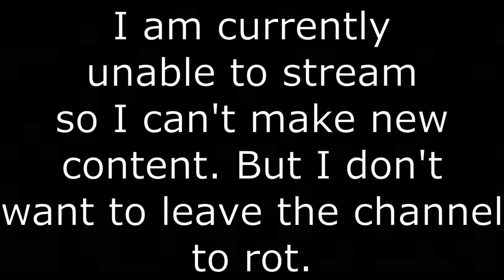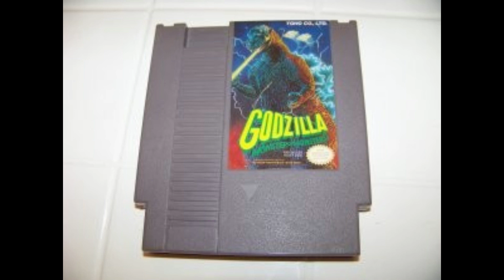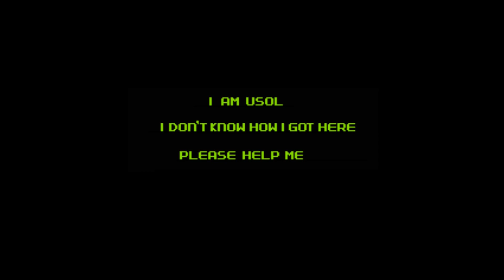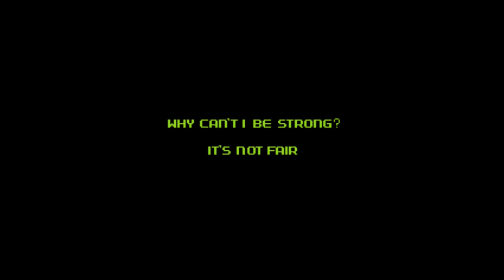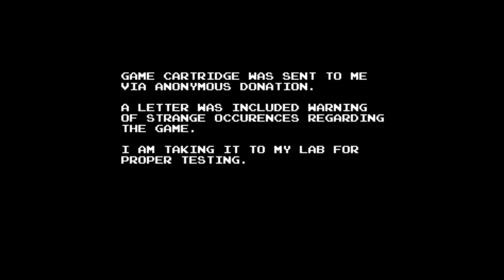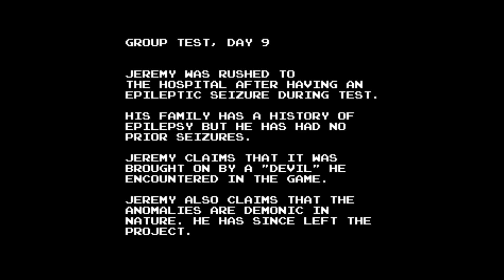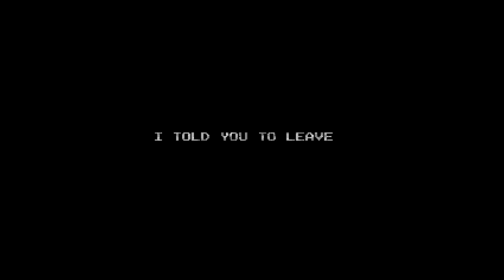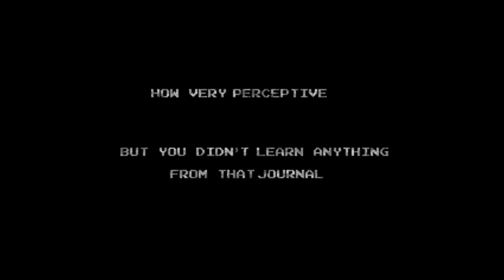GODZILLA REPLAY: FULL SEASON 1 (CHAPTERS 0-5)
Something to tide everyone over while I wait to be able to stream again.

MUSIC USED

Title Theme/Planet X - Godzilla: Monster of Monsters

Earth Map - Godzilla: Monster of Monsters

Ghidorah Boss - Godzilla: Monster of Monsters

Eye of the Storm - DOOM 64

Password Screen - Godzilla: Monster of Monsters

Solar System: Japanese Version - Godzilla: Monster of Monsters

Boss Defeated -  Godzilla: Monster of Monsters

Mall of the Dead - Blood